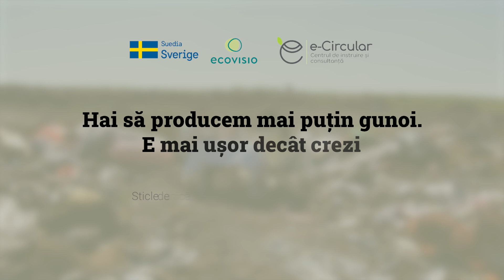Hai să producem mai puțin gunoi!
Gestionarea deșeurilor în Republica Moldova rămâne a fi o provocare majoră din cauza lipsei infrastructurii, dar și a implicării scăzute a populației în procesele de prevenire, reutilizare și compostare a deșeurilor organice.Gunoiul care-l arunci la marginea satului nu rămâne acolo, el poluează apa, solul și aerul tău, iar mai târziu, ajunge în mâncarea și apa de pe masa ta!

În următorii ani, va fi creat un sistem integrat de gestionare a deșeurilor, în cadrul Programului Național Deșeuri Solide în Republica Moldova, iar până atunci, trebuie să învățăm cum să reducem cantitatea de gunoi pe care o facem zilnic și cum să o gestionăm corect.

🌎 Descoperă pe cum poți reduce semnificativ cantitatea de deșeuri pe care o produci zilnic, concentrându-te pe deșeurile problematice: sticle de plastic, pungi de plastic și pahare de unică folosință.

🚰 Află alternative simple și eficiente pentru sticlele de plastic. Vom explora opțiuni precum sticle reutilizabile și filtre de apă pentru casă.

🛍️ Descoperă soluții eco-friendly pentru cumpărături. Îți vom arăta cum să înlocuiești pungile de plastic cu alternative durabile și prietenoase cu mediul.

☕ Învață cum să te bucuri de băuturile tale preferate fără a contribui la poluarea cu pahare de unică folosință. Vom discuta despre opțiuni reutilizabile și ușor de transportat.

🌿 Fiecare gest contează! Urmărește pagina de Facebook Moldova FărăDeșeuri pentru a descoperi pași simpli pe care îi poți face pentru a reduce deșeurile și a proteja planeta noastră. Nu uita să dai like, să te abonezi și să împărtășești acest video pentru a inspira și mai mulți oameni să adopte un stil de viață sustenabil.